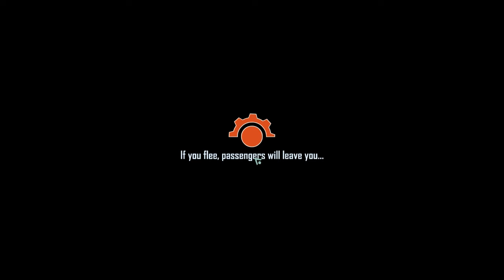Wandering The Wastelands - Skyshine's Bedlam Gameplay - Let's Play Part 1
You are the Mechanic, the last known member of a once-thriving guild of brilliant operators of the rolling fortresses called Dozers. You are in charge of commanding your crew in battles, managing your resources, improving your Dozer, interacting with various characters, and protecting your passengers while navigating through the post-apocalyptic wasteland.